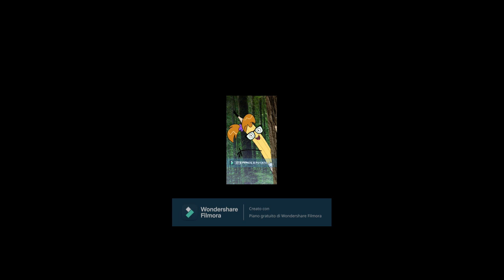It's Pencil and Potato Sparta Miracle Of Heaven Remix